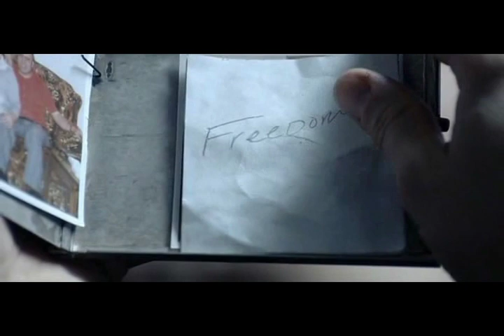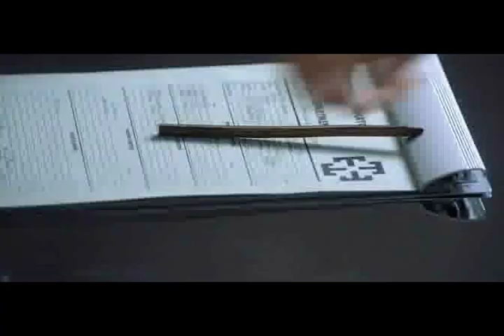Equilibrium - Forgotten Word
Magnum Opus